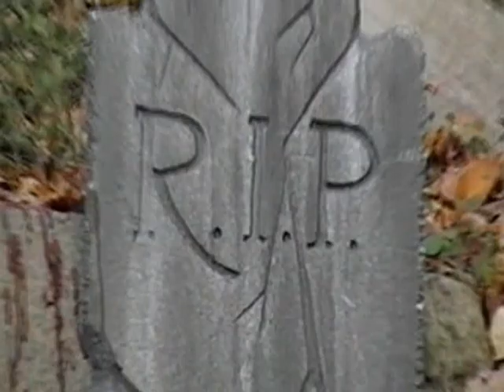Redneck Tails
THEY ALL GET KILLED BLODDY MASSACRE HOLY SNIKES! Couple of slackers decide to skip school one day to investigate a mystery legend grave site in the woods. Made for Ray, Jake and Joshs 07 English class with the help of Theo.